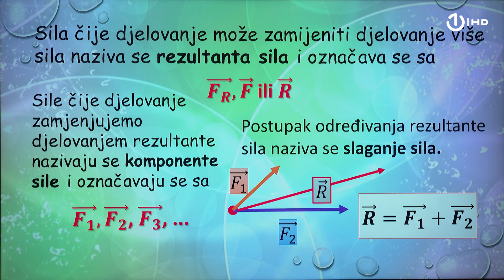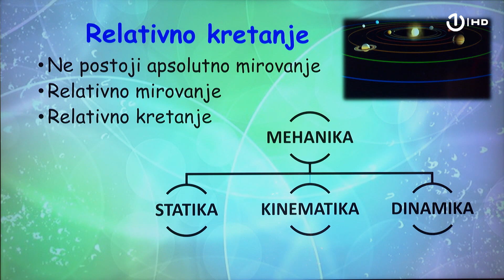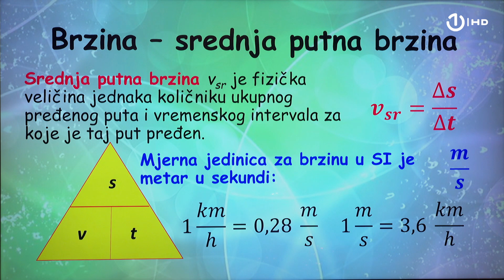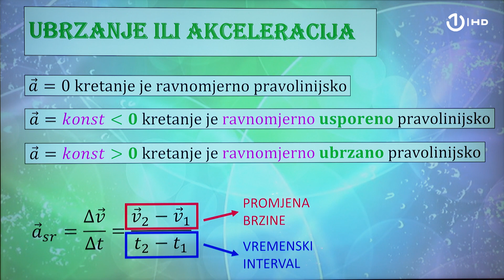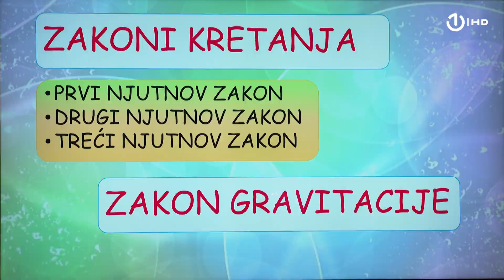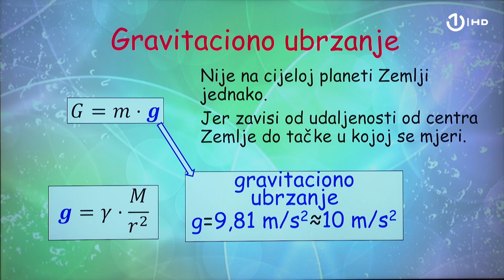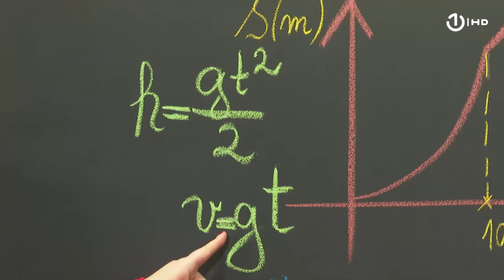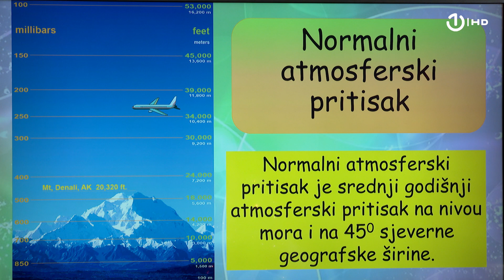Domaća zadaća za 8. razred: Fizika - Ponavljanje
FIZIKA

Čas održala: MSc Emina Džaferović-Mašić

Lakcija za učenike 8. razreda

Naziv lekcije:  Ponavljanje

Kroz ovaj čas Fizike ponovit ćete definicije i formule koje ste imali priliku naučiti kroz dosadašnje lekcije iz ovog predmeta namijenjene učenicima i učenicama 8. Razreda. Dakle, bit će govora o sili, sabiranu vektora, tri Njutnova zakona kretanja, o pređenom putu, pritisku…